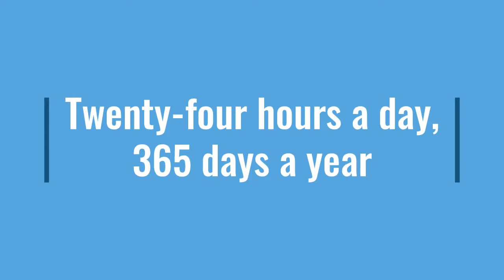Alarm Monitoring Brisbane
Whether you have one of our state-of-the-art wireless home alarm systems, have a Smart or basic home security system or whether your home includes security camera systems – our monitoring station is fully operational twenty-four hours a day, 365 days a year.